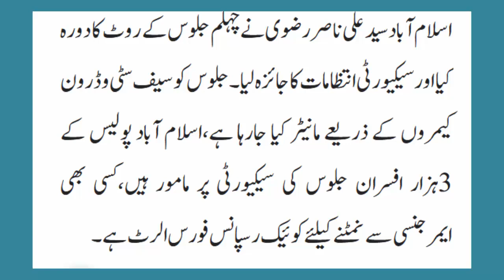Rawalpindi Main Aam Tateel ka Ailaan - Holiday in Rawalpindi